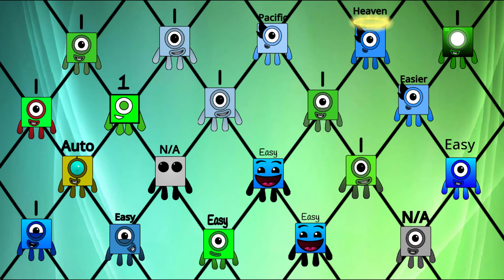Looking For Difficultyblocks Band Mashup! But ALL Band One (My Band Version 2024) | Official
Credit to mugpanic, Quetru1109, thanks my idol